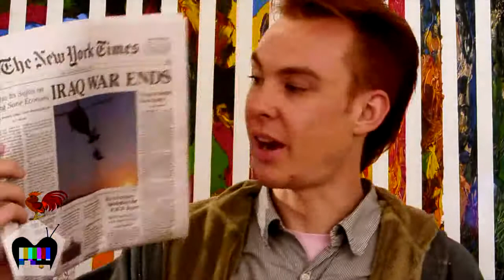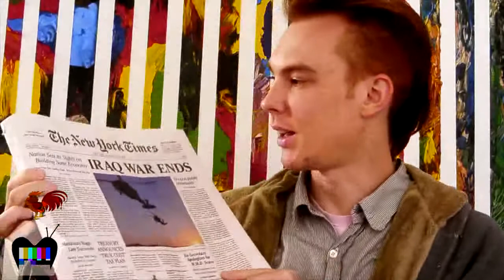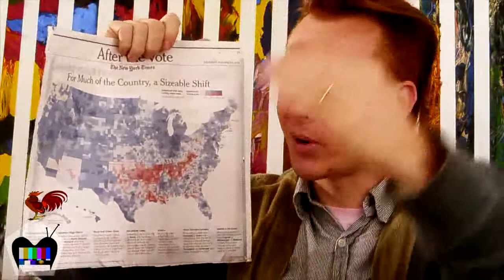Iraq War Ends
I know I can hardly believe it either but I read it on the cover of the New York Times.

Questions, Comments, and Suggestions?